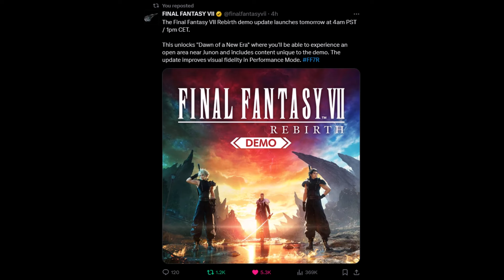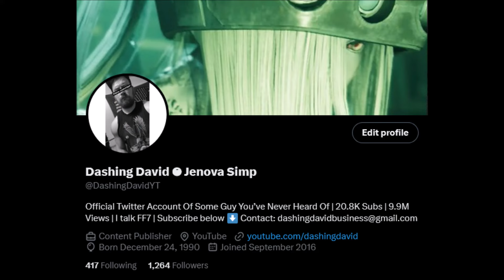We Have The Exact Time For The NEW FF7 Rebirth Demo! Junon Area & Performance Mode Update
Less than 24 hours until we get the update for the Final Fantasy VII Rebirth Demo that will add the Junon Area. While also updating Performance Mode. We have the exact time for when the update goes live.